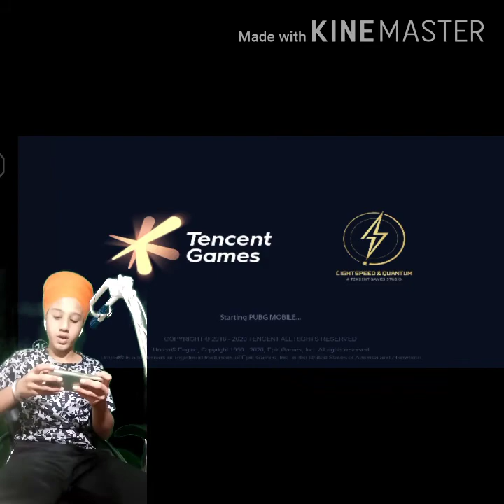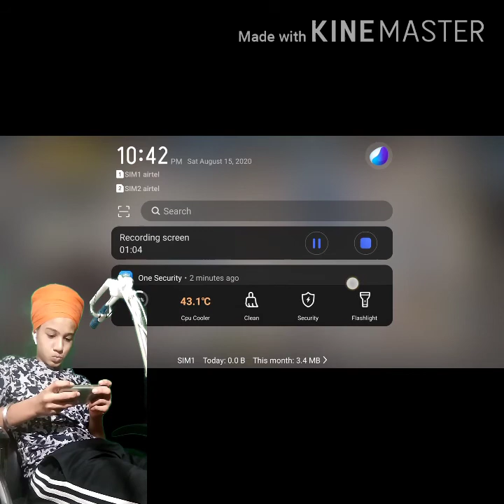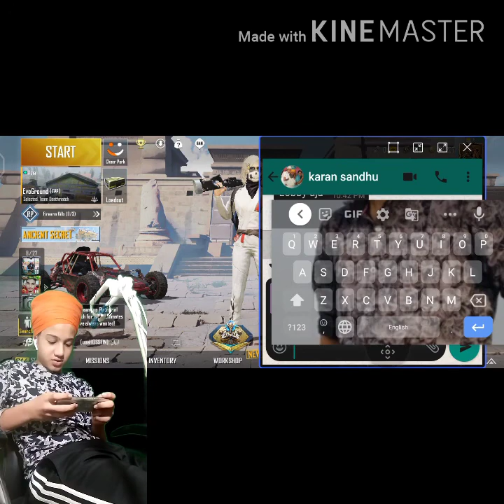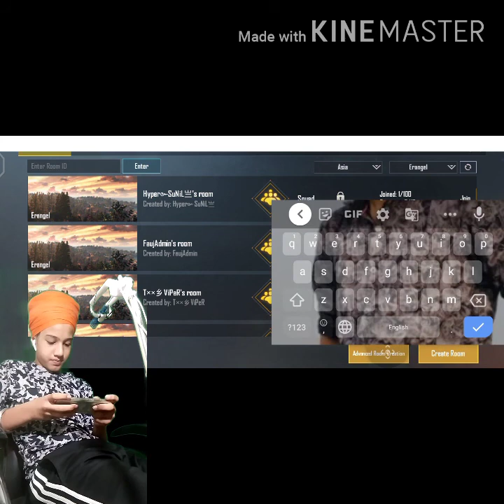PUBG MOBILE ,🤔😱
MSB VLOGS

ਜੇ ਵੀਡੀਓ VADIA ਲਗੇ ਸ਼ੇਅਰ ਟਿੱਪਣੀ ਕਰੋ ਦਿਓ ਦਿਓ ਜੇ ਚੈਨਲ ਪਾਸੰਦ ਆ ਏ ਤਾ ਤਾ ਸਬਸਕ੍ਰਾਈਬ ਕਰੋ

         MSB VLOGS